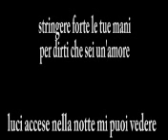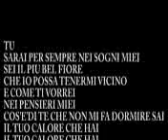RickyStrong feat. Michael Light & Ronnie Krasniy - IL CALORE CHE HAI